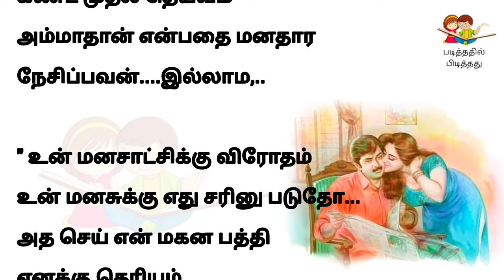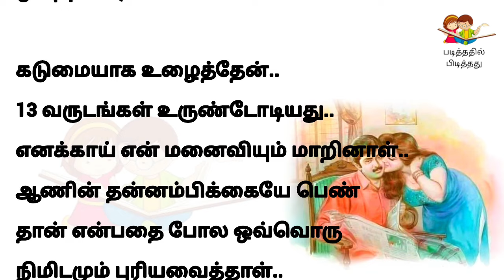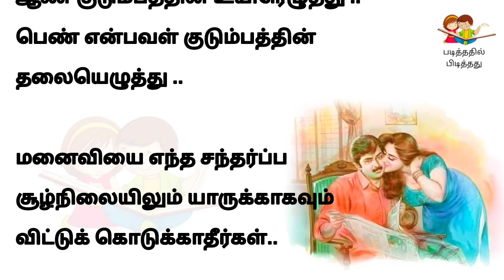கணவன் மனைவி கதைகள் | படித்ததில் பிடித்தது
ஒரு ஆண் மனைவியிடம் மட்டுமே  எல்லாமுமாக இருக்க முடியும்..!

படித்ததில் பிடித்தது